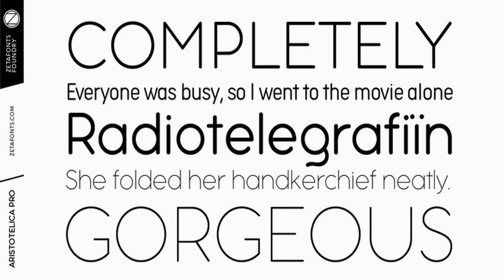Aristotelica Pro Font Free Download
About Aristotelica Pro Font Family Aristotelica Pro is the 2020 redesign of the rounded geometric sans designed by Cosimo Lorenzo Pancini and Andrea Tartarelli developing the original philosophy of one of the classic and best-selling Zetafonts typefaces, Arista by Francesco Canovaro. Originally conceived as an exercise in restraint and simplicity, Aristotelica is typographic eulogy to the simple beauty of circular shapes, aptly named after the greek philosopher who pioneered formal logic. It shows its strengths mostly in display uses and logo design, with a palette of moods ranging from the stark elegance of the uppercase hairline weights to the playful softness of the lowercase bold weights. True to its universalist calling, it has however been developed in a variant text version that applies slight corrections to design and metrics to allow for better legibility in long body copy. In Aristotelica Pro both the display and the text subfamilies have been complemented with a condensed version, though especially for mobile screens and other situations where space-saving is a concern. Also the original language coverage (extended latin, greek and cyrillic) has been expanded with the inclusion of arabic language glyphs, bringing the typeface to a total of over 1100 glyphs and 200 languages covered. The family is further enriched by the inclusion of Aristotelica Icons, a set of matching variable-width monoline icons that can be used to faultlessly match the typeface line width. OpenType features includes stylistic alternates, old style and lining figures and small caps. Designers: Cosimo Lorenzo Pancini, Andrea TartarelliPublisher: ZetafontsFoundry: ZetafontsDesign Owner: ZetafontsMyFonts debut: Mar 5, 2020 Aristotelica Pro